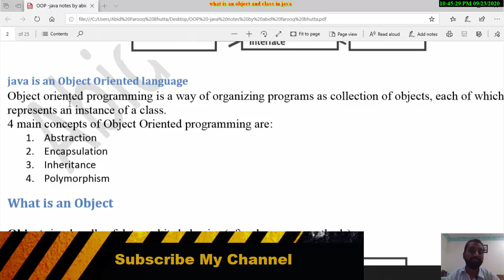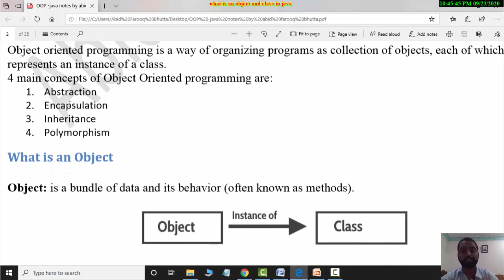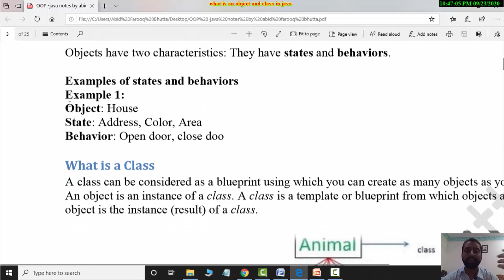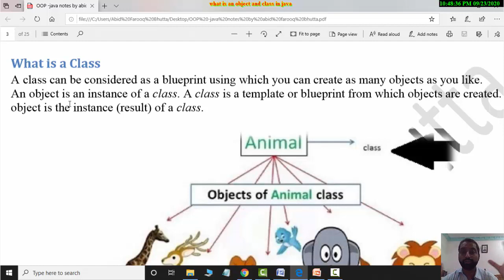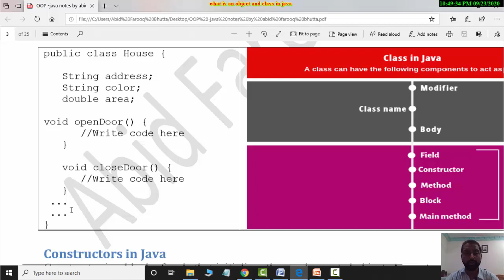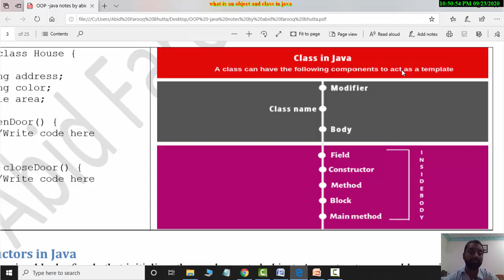What is an Object and Class in OOP | Java OOPs Concepts | Classes, Objects in Java (Hindi)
What is an Object and Class in OOP . Classes, Objects and Methods in Java (Hindi). Java OOPs Concepts.

Details about this video :
Basic Concepts of Object Oriented Programming (HINDI),
Object Oriented Programming Concepts in Hindi OOP Concepts in Hindi,
What is Object Oriented Programming (OOPS)? Simple Explanation for Beginners,
Java OOPs Concepts | Object Oriented Programming | Java Tutorial For Beginners,
Object-Oriented Programming,
Introduction to Classes, Objects and Methods in Java with example,
Classes, Objects, Methods | Java Object Oriented Programming Video Tutorials,
Defining Class in Java (HINDI/URDU),
Java Tutorial For Beginners 18 - Classes and Objects in Java,
Java Programming Lecture: Classes and Objects,
4.1 Java Tutorial | Class and Object,
Java OOPS Concepts,
Java: Classes, Objects, and Methods,
Lecture 4 Classes and Objects in Java Part 1 Hindi,
OOPS concepts in PHP in Hindi/Urdu (Objects & Classes) | Part-1,